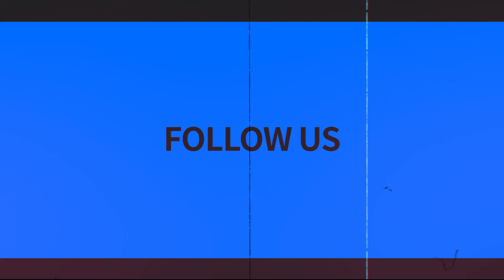ALIBABA PROMOTION SHOW ---June 23rd -25th WE R WAITING 4U !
Alibaba Trade Show Room, June 23rd -25th, WILL YOU COME ??  HEY, I wanna be your friend !!~

WE BT-PON,SELF- INNOCATION ,SELF R&D.

OUR PRODUCTS，3C、FCC、CE、ANATEL、FSB、ECA.

WE SELL TO SOUTH AMERICA, AFRICA, EASTERN EUROPE, SOUTHEAST ASIA, ASIA PACIFIC.

NOW WE ARE WITH YOU , SO CLOSED IN A SHOW ROOM , SUPER PROMOTION BELONGS TO YOU !

HUAWEI/ZTE *ZTE ONU F660 GPON/EPON 2.4G WiFi 4GE
*HUAWEI ONU HG8245Q GPON/EPON 2.4G/5.8G WiFi 4GE
*HUAWEI ONU HG8576M GPON/EPON 4GE+TEL

4G WiFi Reuters：
*4G High-speed Internet/Reuter/4G network SIM cards
*How to Connect to GPON ONU and OLT?Such as：BT-762XR & BT-PON OLT
*How to Configured GPON ONU and OLT !.--Such as：BT-762XR & BT-PON OLT

Fiber Media Converte：
*Fiber Media Converter：Sigle mode single fiber
*Fiber Media Converter：Muti mode Dual fiber

AC WiFi Speed Comparison：
*UCN Broadband | Optical Fiber | Netlink ONU Router Unboxing, Installation and Review | Speed Test
*AC ONU VS 1GE ONU+AC ROUTER WIFI SPEED

Fusion Splice Machine:
*How to fusion splice two optical fibres